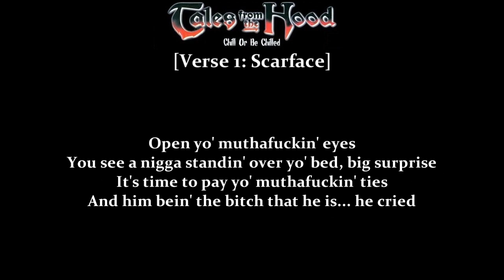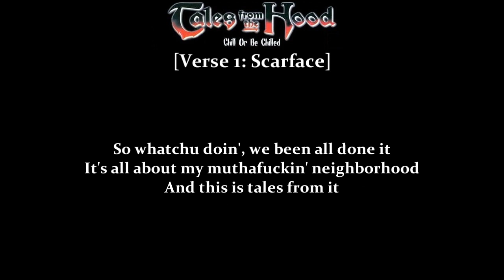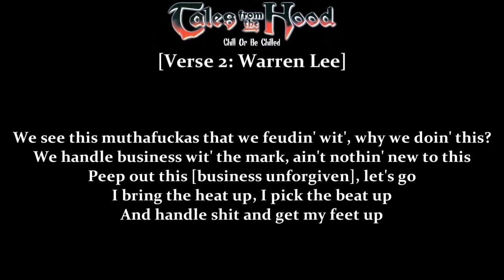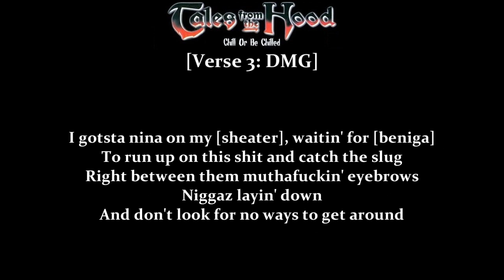Face Mob featuring Scarface - Face Mob (Tales from the Hood OST)[Incomplete Lyrics]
Correction 0:12 Got my *homie Warren Lee* up...
Lyrics done by ear, any correction/suggestion is appreciated
Album: Tales from the Hood: The Soundtrack 1995
Genre: Gangsta Rap
Track: 02

Written by Brad Jordan, Joseph Johnson, Mike Dean & DeVongelo Jones
Produced by N.O. Joe (Joseph Johnson) for Gumbo Funk Productions nad Mike Dean for Dean's List Productions
Scarface appears courtesy of Rap-A-Lot/Noo Trybe/Virgin Records

Executive Album Producers: Spike Lee, Rusty Cundieff, Darin Scott and Larry Robinson
Executive In Charge Of Music For MCA Soundtracks: Kathy Nelson
Executive In Charge Of Music For 40 Acres And A Mule Musicworks: Lisa Jackson

Mastered by John Matousek at Masterworks Digital Audio LTD., Hollywood, CA.
Art Direction: Vartan
Design: Wilson Design Group
Photography by Toni Scott
Project Coordinator: Christine Edwards and Lynnette Jenkins
A&R Direction For Avatar Records: Shone Clark